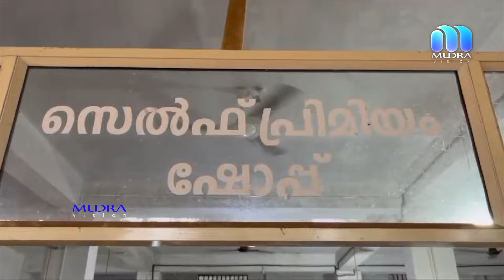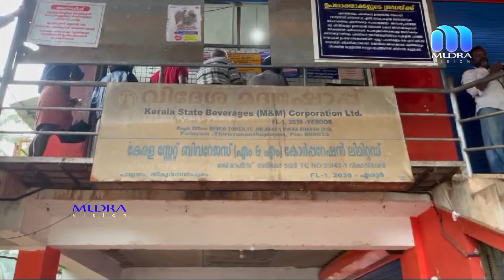പ്രീമിയം മദ്യ ശാലയിൽ നിന്നും സ്ഥിരമായി മദ്യം മോഷണം പോകുന്നതായി പരാതി.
അഞ്ചൽ,ആലഞ്ചേരിയിൽ പ്രവർത്തിക്കുന്ന വിദേശ മദ്യശാലയുടെ ഭാഗമായുള്ള പ്രീമിയം മദ്യ ശാലയിൽ നിന്നും സ്ഥിരമായി മദ്യം മോഷണം പോകുന്നതായി പരാതി.